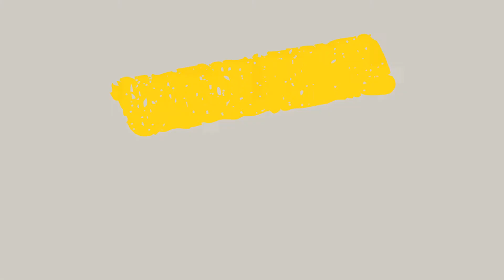Bajkowo w rezerwacie.